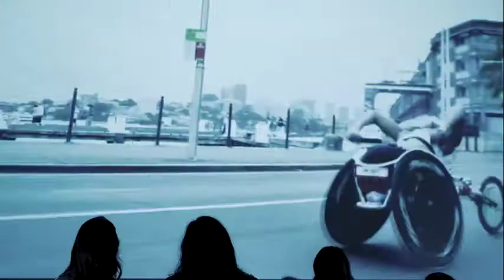HOW I ROLL featuring Casey Donovan (Official Video)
Official Video for HOW I ROLL - the anthem for girls and women in wheelchair sport.

100% of proceeds go to providing more opportunities for girls and women to get involved in the life changing experience of wheelchair sport.

PRODUCED BY: Wheelchair Sports NSW/ACT
FUNDED BY: NSW Office of Sport - HER SPORT HER WAY Grant Program

Executive Producer: Mick Garnett CEO of Wheelchair Sports NSW/ACT

SONG
Lyrics: Mick Garnett
Lead Vocals: Casey Donovan
Backing Vocals: Darren Percival and Ben Rodgers
Produced by: Darren Percival
Engineered by: Ben Rodgers @ Apple Street Studio
Musicians: Ben Rodgers and Hamish Stuart

MUSIC VIDEO
Athletes: Eliza Ault-Connell, Julie Charlton, Sarah Clifton-Bligh, Ava Edwards, Annabelle Callender, Coco Espie
Director: Simon MacRae
Producer: Kate MacRae
Editor: Jeremy Gilroy
DOP: Ron Croft
2nd Camera: Luke Cornish
Makeup/Hair: Michelle Dube
BTS: Jackson Phillips